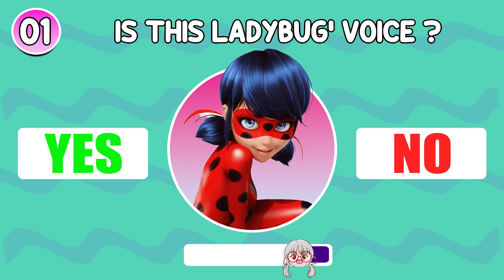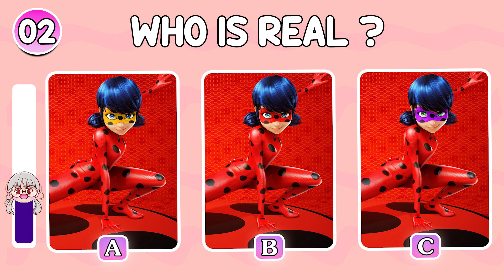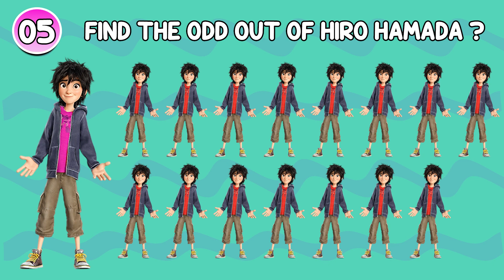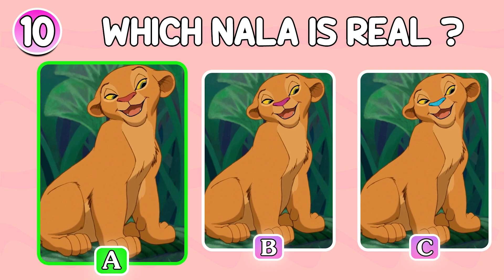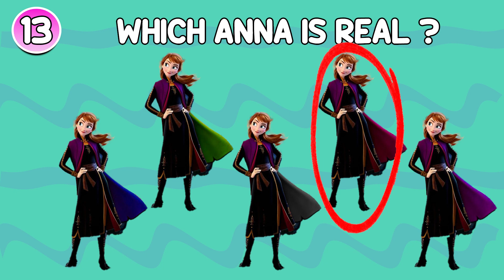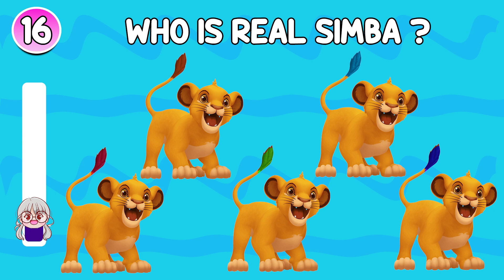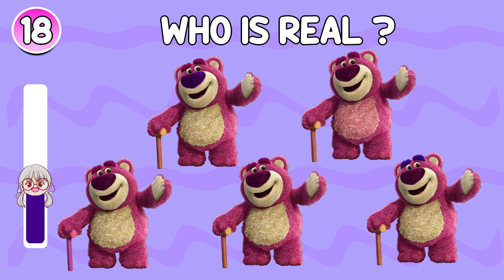Can You Guess The Real Disney Character | Disney Quiz, The Lion King, Big Hero 6, Frozen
This is how it works😎😎 :
In this today’s video, I’ll give you a task to answer all the questions correctly. How much do you know about The Lion King, Big Hero 6, Frozen characters 🕐🕐 . After the timer runs out, the answer will be shown in the video. We wish you a lot of fun! 😄😄